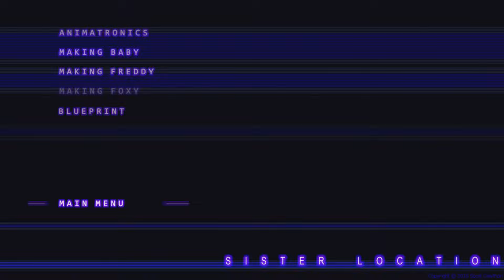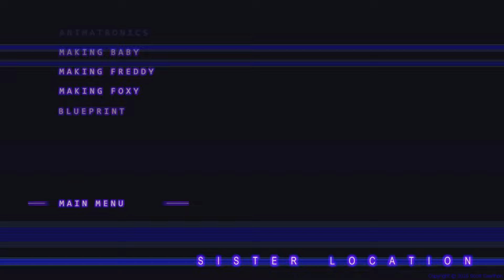Getting One Of The Hardest Endings In Sister Location…ps I died a lot (part 6)